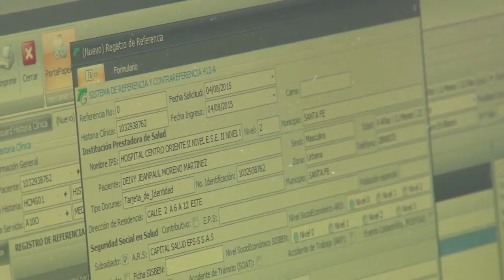CAMU, medicina y TIC al servicio de los monterianos ViveDigitalTV C26 N2